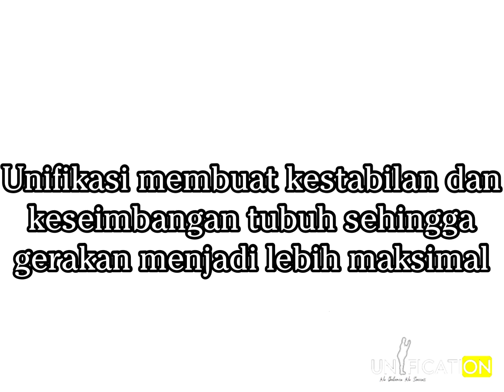Static and Dynamic Stretching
Statis dan Dinamis